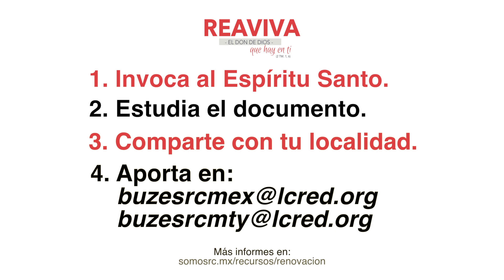Reaviva: Luly Sada